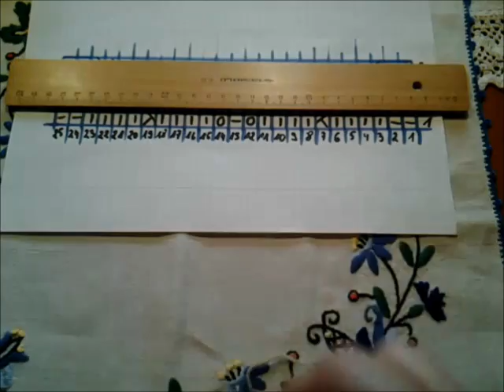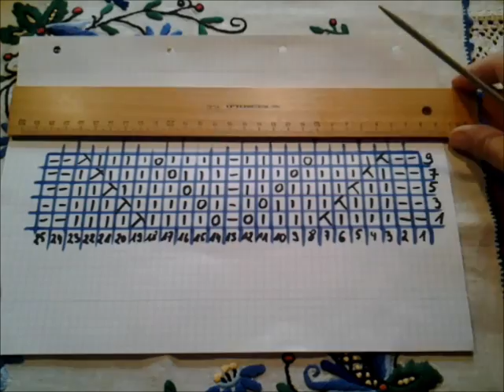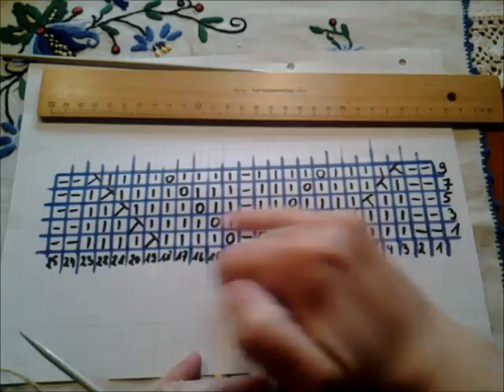Wzór ażurowy listki 006*Robótki na drutach Wzory Dzierganie dla początkujących*Tutorial